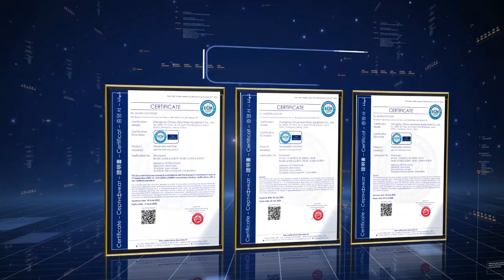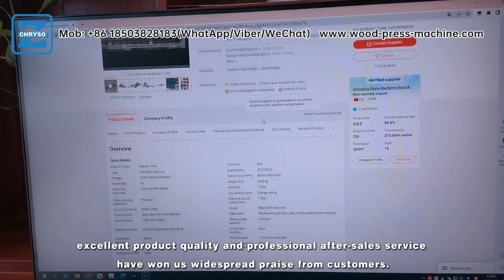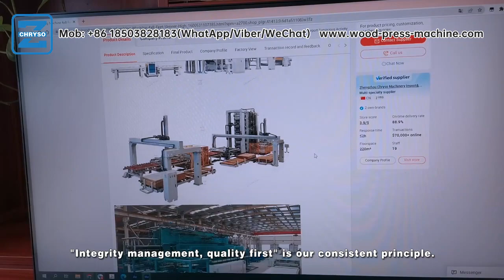Jointing Finger Machines Lines Detailed Explanation With Combing & Gluing For Woodworking Machinery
（1）. Description & advantages：

Jointing finger machines are a type of woodworking machinery used to create precise and strong joints in wooden components, such as boards or panels. These machines are commonly used in industries such as furniture manufacturing, cabinetry, and carpentry.

The process of jointing fingers involves several steps, including combing and gluing. Let's break down each step in detail:

1. Combing: Combing refers to the process of cutting finger-like projections, also known as fingers or tenons, on the edges of the wooden components that need to be joined. These fingers are typically of uniform shape and size and are designed to interlock with corresponding notches in the mating component.

The combing process is usually carried out using specialized jointing finger machines. These machines consist of a cutter head or spindle that holds multiple cutting knives or blades. The wooden component is fed into the machine, and the cutter head rotates to cut the fingers along the edge of the component. The precise configuration and spacing of the fingers can be adjusted based on the desired joint strength and aesthetics.

2. Gluing: Once the fingers are cut, the next step is gluing. Gluing involves applying an adhesive, typically wood glue, to the surfaces of the fingers and the corresponding notches in the mating component.

The gluing process can be done manually or with the help of automated systems. In manual gluing, an operator applies the glue using brushes or rollers. In automated systems, glue application can be achieved through mechanisms such as glue spreaders or rollers that evenly distribute the adhesive.

After the glue is applied, the two mating components are brought together, aligning the fingers with the corresponding notches. Pressure is then applied to ensure proper contact and adhesion between the glued surfaces.

3. Clamping and Drying: After the glue is applied, the jointed components need to be clamped together to maintain the required pressure until the adhesive cures. Clamps or specialized clamping systems are used to hold the components firmly in place during the drying process. The duration of the drying process depends on the type of adhesive used and can range from a few hours to several days.

Once the adhesive has fully cured, the clamps can be removed, and the jointed assembly is ready for further processing or use in woodworking projects.

It is important to note that the specific details and features of jointing finger machines may vary depending on the manufacturer and the intended application. Different machines may offer additional functionalities, such as adjustable finger spacing, automatic feeding systems, or integrated glue application systems, to improve efficiency and accuracy in the jointing process.

Overall, jointing finger machines with combing and gluing capabilities provide a reliable and efficient solution for creating strong and precise joints in woodworking applications.
（3）. Our Handles：
（4）. Our SNSs：

01
02
03
04
05
06
07
08
Blogger: